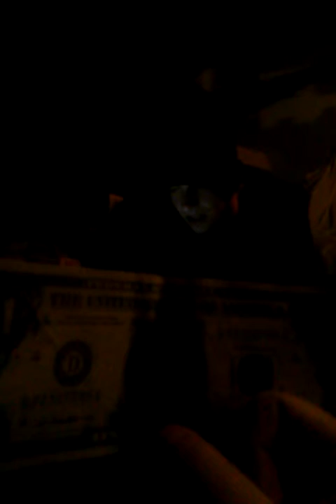lil due - drunk rap